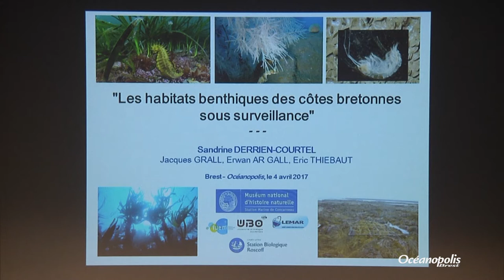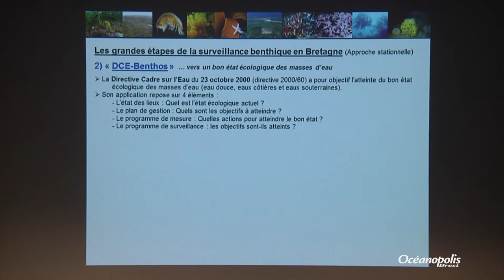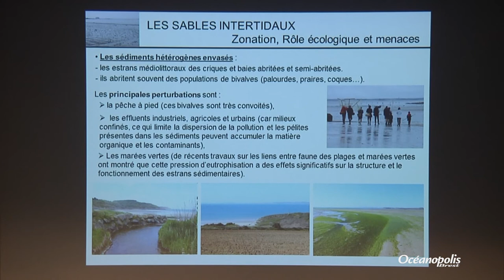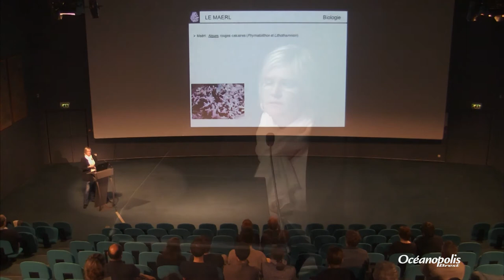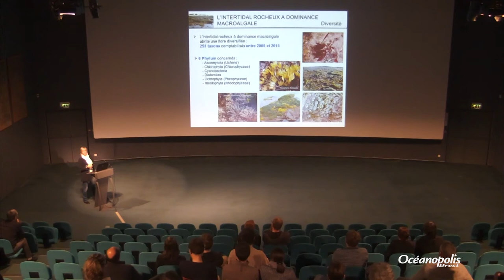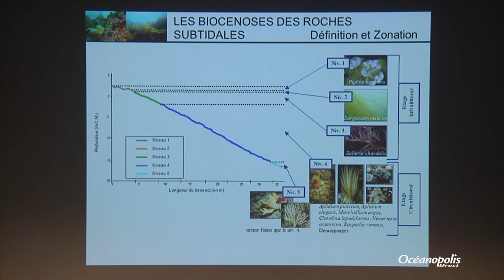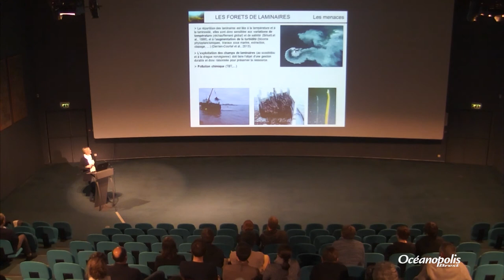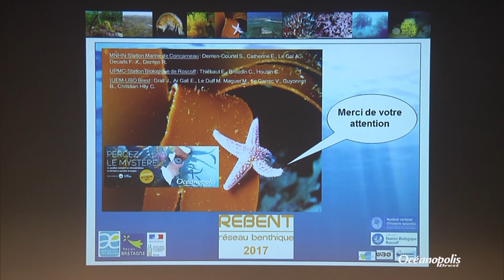Les habitats benthiques des côtes bretonnes sous surveillance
Conférence du 4 avril 2017, présentée par Sandrine Derrien-Courtel, Chargée de Recherche,  Muséum national d’Histoire naturelle, Station de Biologie Marine - Concarneau. Coordinatrice du REBENT Bretagne.

Sur nos côtes bretonnes, nul besoin d’aller très au large ou très profond pour découvrir une flore et une faune benthique exceptionnellement riches en forme, en couleur, en nombre d’espèces, … Mais ces fonds marins, qui nous offrent une multitude d’habitats aux fonctions écologiques essentielles sont soumis à de fortes contraintes naturelles et anthropiques et sont le théâtre d’enjeux multiples. Suite au naufrage du pétrolier Erika en décembre 1999, les scientifiques se sont mobilisés afin de placer l’ensemble du littoral breton sous surveillance.